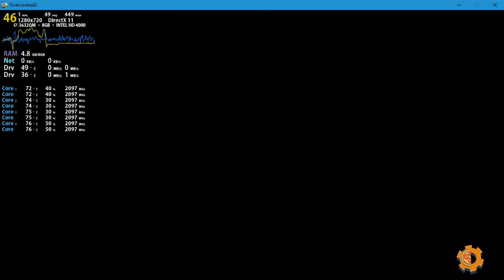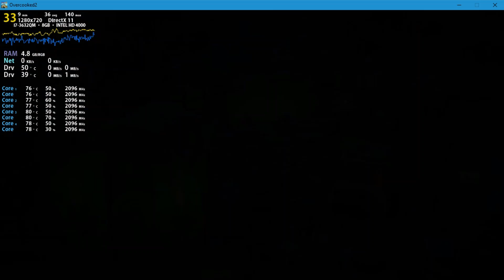Overcooked! 2 on Intel HD 4000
Super Low Setting at 1280 x 720

:: Specification ::
Intel i7-3632QM
2x4 GB RAM DDR3 PC3 12800 Dual Channel (8GB RAM)
Intel HD 4000 Driver Version 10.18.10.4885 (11 Dec 2017)

:: Tools ::
Recorded using OBS ver 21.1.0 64Bit Windows
Show ingame hardware monitoring overlay using FPSMonitor Build 4520 (13 Apr 2018) (Software is activated)